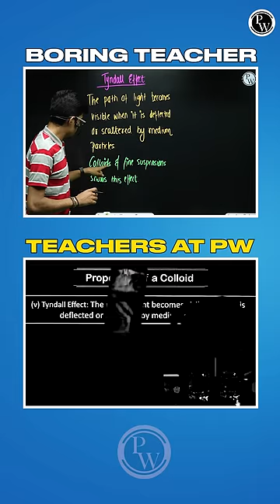Boring Teachers Vs PW Teachers🔥|| PW Foundation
📌 𝐏𝐇𝐘𝐒𝐈𝐂𝐒 𝐖𝐀𝐋𝐋𝐀𝐇 𝐅𝐎𝐔𝐍𝐃𝐀𝐓𝐈𝐎𝐍 𝐒𝐎𝐂𝐈𝐀𝐋 𝐌𝐄𝐃𝐈𝐀 -